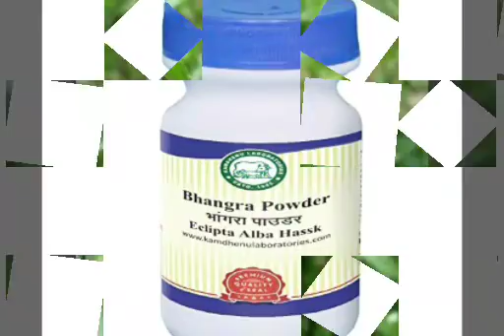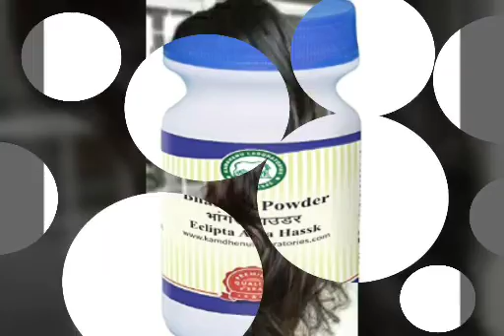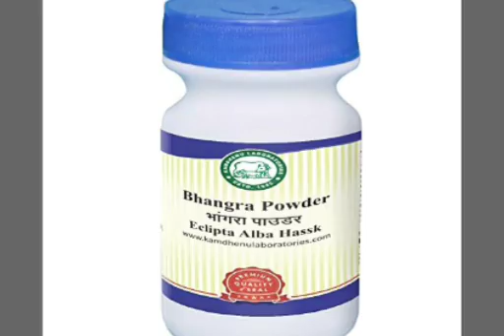Benefits of bhangra ( eclipta drostrata ) powder भंगराज पाउडर के लाभ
Benefits of bhangra ( eclipta drostrata ) powder

 भंगराज पाउडर के लाभ लेने के लिए इसको घर मे ज़रूर रखे